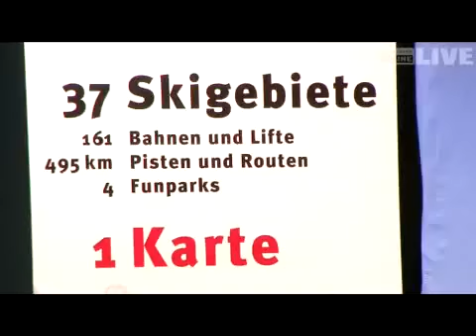Zusammenschluss von 3 Täler Pool und Brandnertal